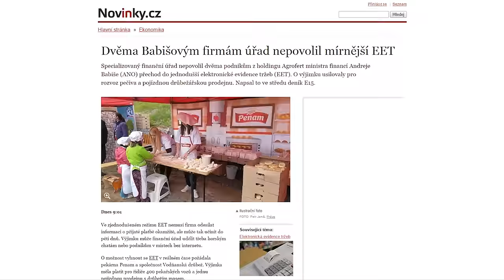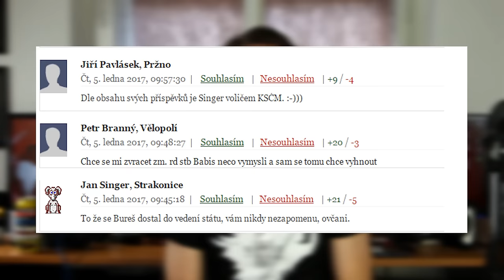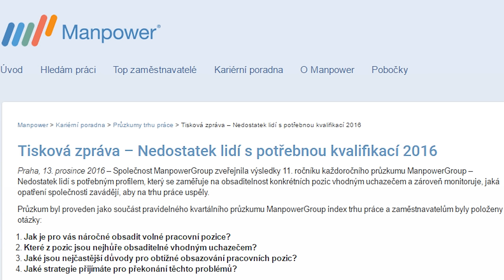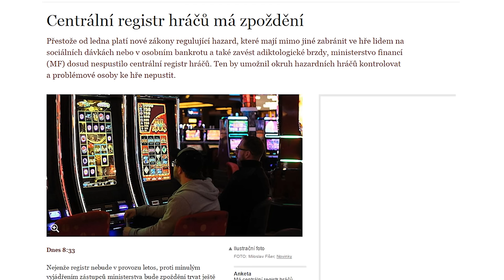NR Den - Babiš ruší udavačský web